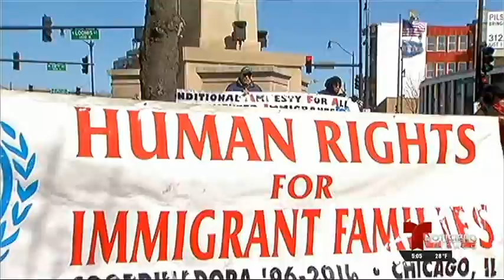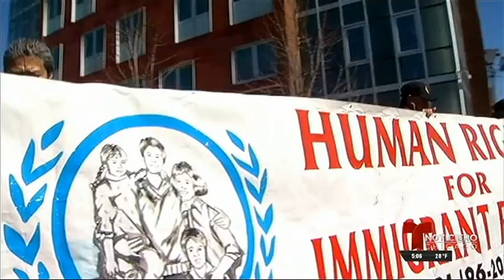Manifestacion en Pilsen, Chicago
Mira lo que sucedio en esta manifestacion del 10 de Marzo de 2017 contra la criminalizacion de inmigrantes.